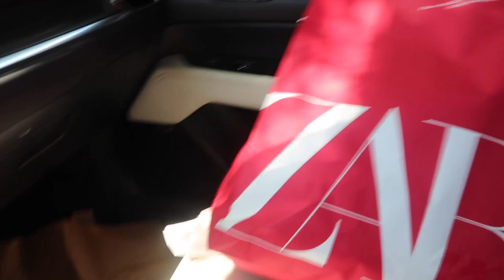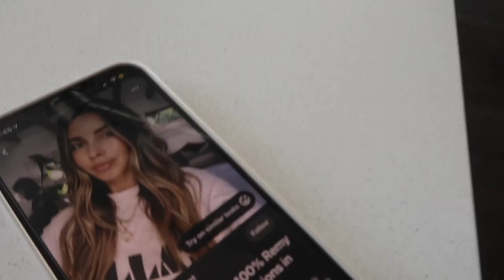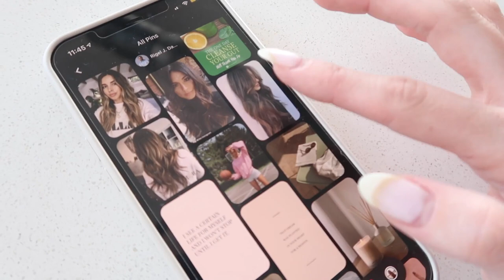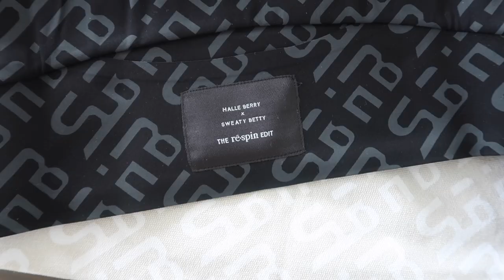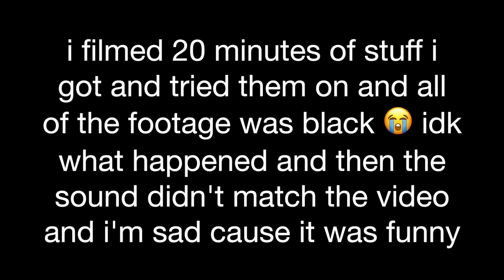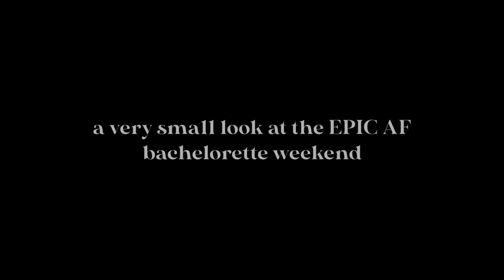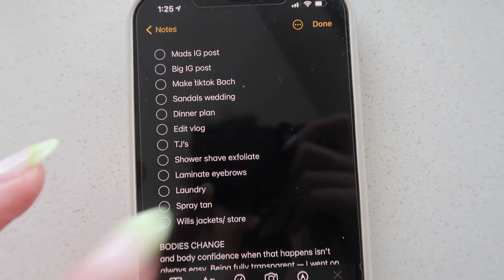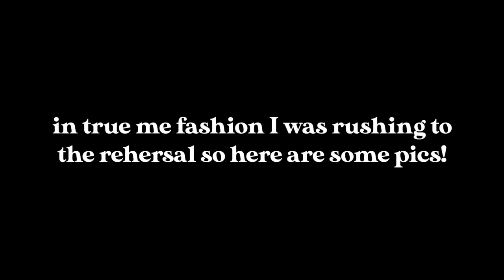wedding + bach party prep: getting my haircut, try on hauls, spray tan drama + more fun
Another 2 week vlog! As I prep for one of my best friends bachelorette parties and the following week another best friends wedding! Haircuts, spray tans, nail appointments, online shopping fails and try-on hauls. With Soulcycle and meals in between. Hope you enjoy this one!

Thank you so much and I'll see you for the next one!